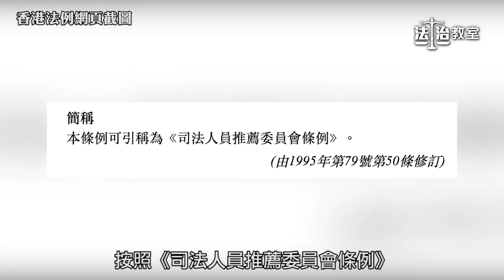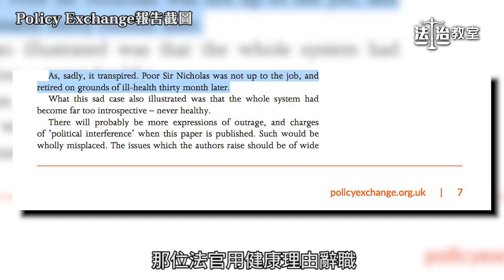【法治教室EP13精華版】香港司法改革是禁忌？ 任達榮：沒制度是碰不得的 黃汝榮：從速正面改革 從嚴選法官入手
//制度係人制訂出來，如果有問題、有漏洞，點解唔可以改？睇吓任Sir、黃官有乜建議～//